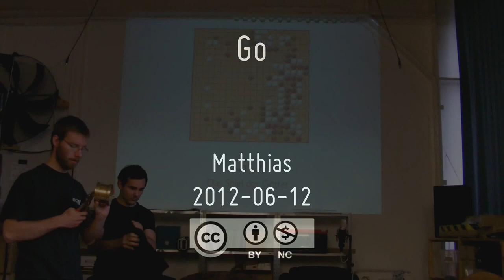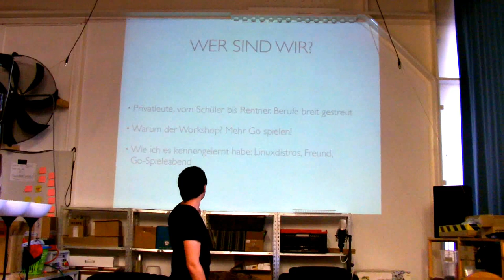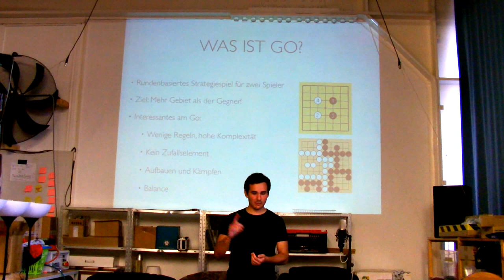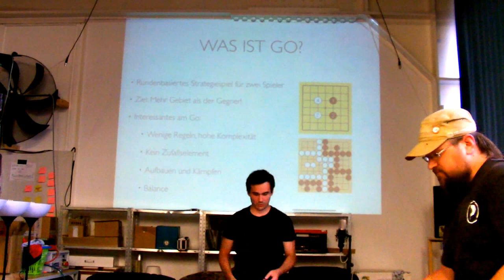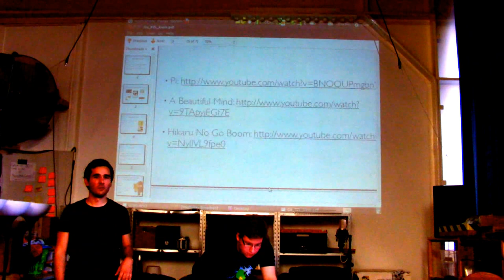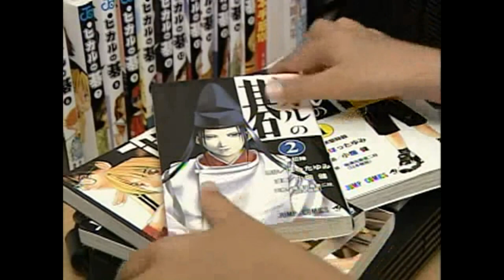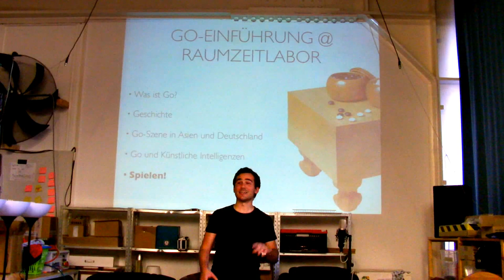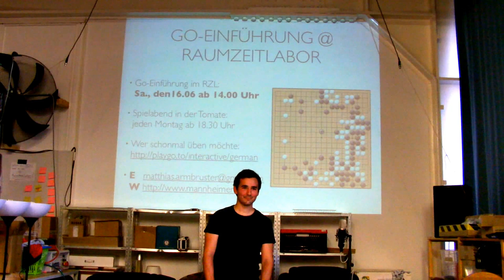RZL: Go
Dieses Video ist die Aufnahme des Vortrags „Go" von Matthias Armbruster am 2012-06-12.